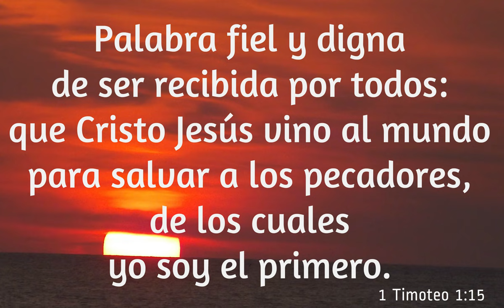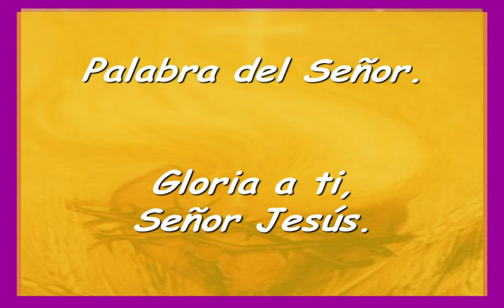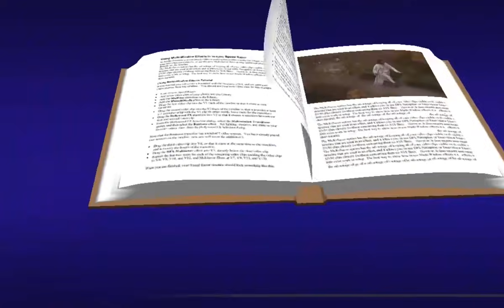Reflexión del evangelio II Domingo del Tiempo Ordinario 17 de Enero -2021 Diócesis San José Guaviare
Reflexión del evangelio II Domingo del Tiempo Ordinario 17 de Enero de 2021 Diócesis de San José Guaviare - La Voz del Pastor con Monseñor Nelson Jair Cardona Ramírez.